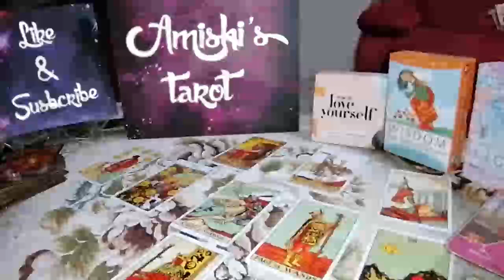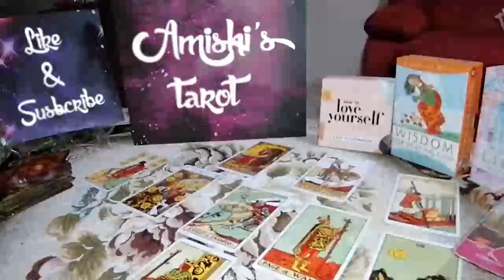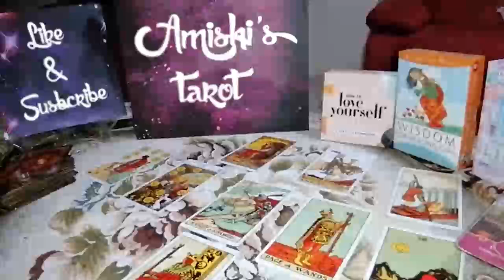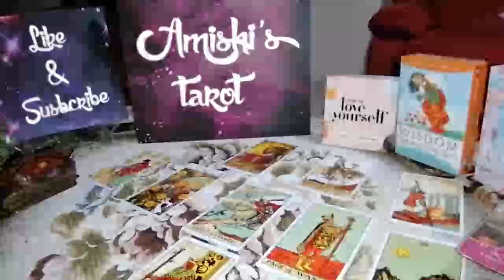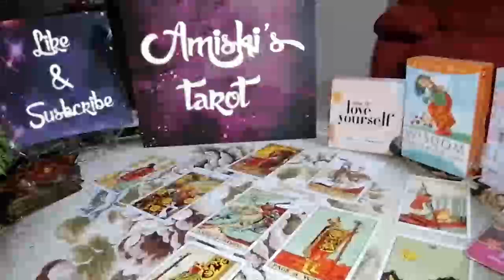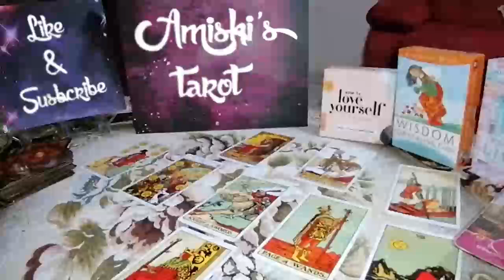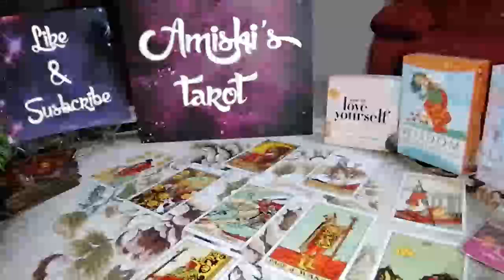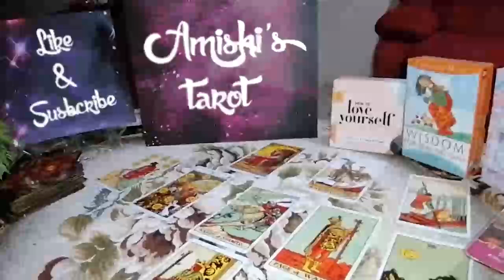GEMINI Tarot Love Reading, They're crazy about you !!!!